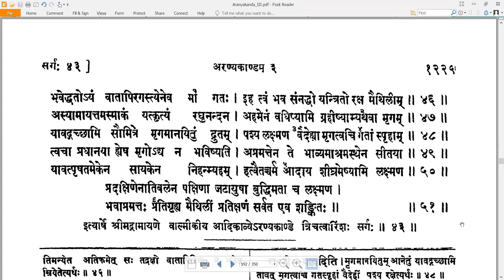43 Valmiki RamayaNam - वाल्मीकि रामायणम् - AraNyakandam अरण्यकाण्डम् Sarga 43 सर्गः ४३